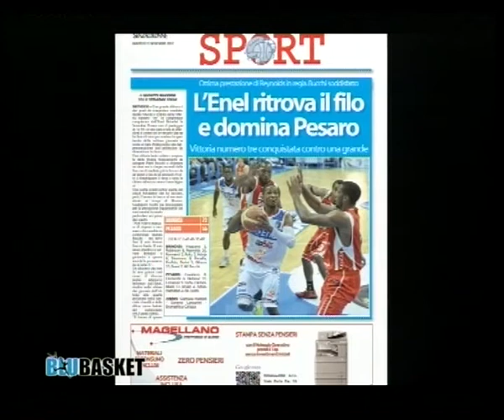|Studio100| "BluBasket" - Seconda parte 12/11/2012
Seconda parte della puntata di BluBasket in onda ogni Lunedi su Studio100 alle ore 21:00. Conduttore: Marco Rizzo. Ospiti: Federica Rongone (Asteryx) e Daniele Pacella (Enel Brindisi under19)